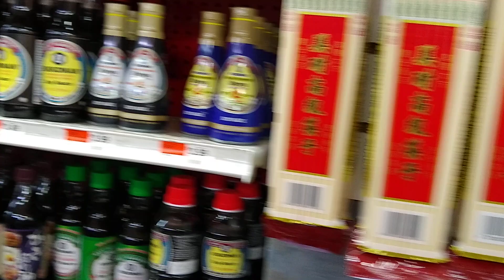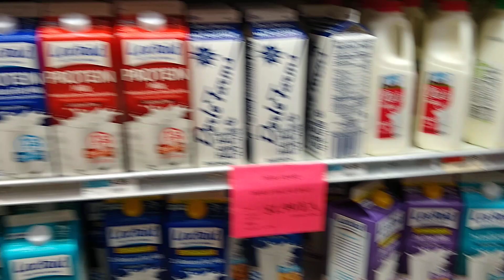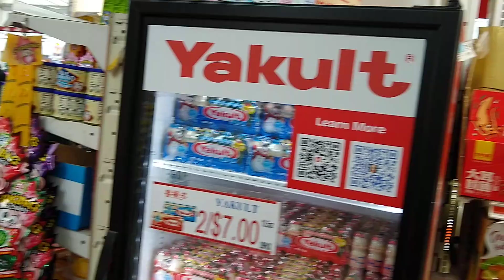Hong Kong supermarket 12/10/2022